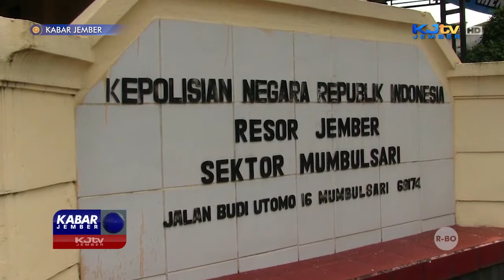KAWANAN PENCURI BANTAI SAPI | KABAR JEMBER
MUMBULSARI, KJTV JEMBER - Aksi pencurian sapi kembali marak seiring dengan mahalnya harga daging. Di Jember kawanan pencuri membawa kabur seekor sapi jenis Limosin lalu menjagalnya di tengah kebun tak jauh dari kandang. Korban yang melakukan pencarian pada minggu (20/03/22) pagi menemukan sapinya hanya tersisa bagian kepala dan perut.